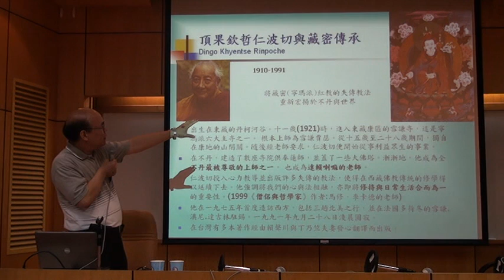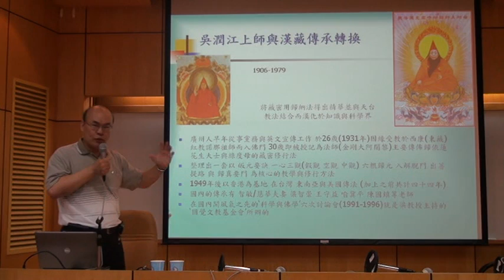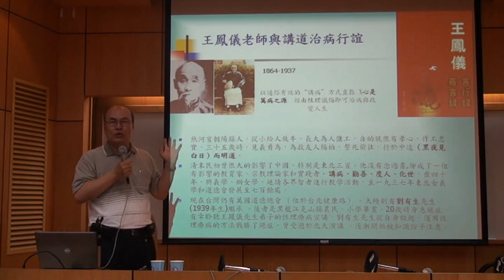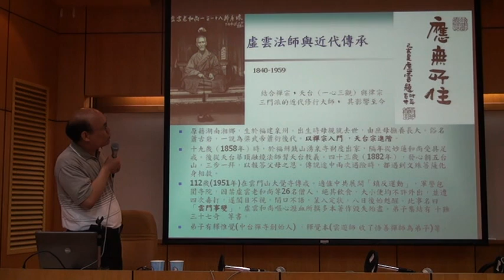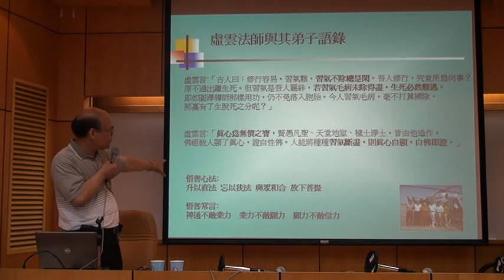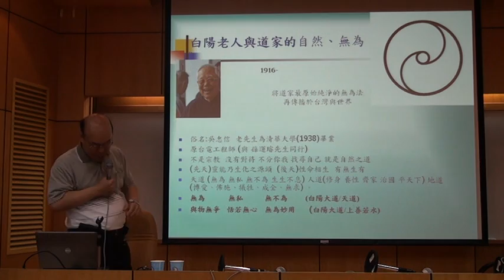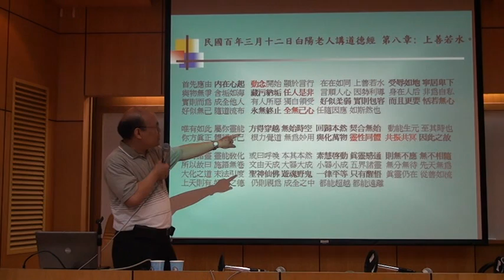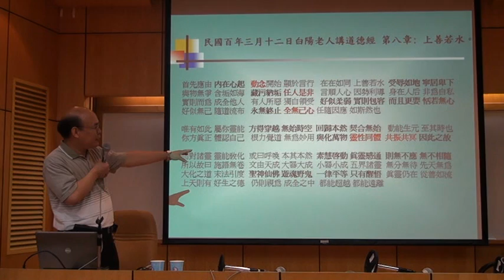奇幻心路: 樓宇偉 奇幻心路交響樂: 序曲 (2/3) 2011-9-8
藏密、 唐密、 天台禪 與 白陽道